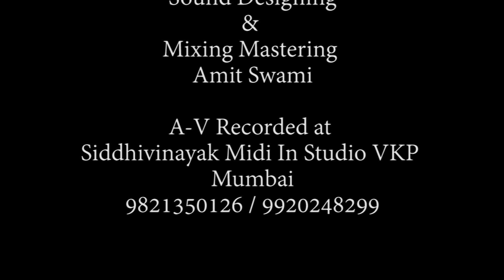Instrumental by Pandit Milind Raikar & Amit Swami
Solo Violin
Pt. Milind Raikar

Harshit Swami

Piano Accordion, Music Arrangement,
Digital Programming, Sound Designing
& Mixing Mastering
Amit Swami